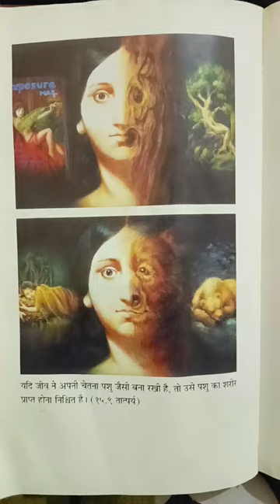Jaisa karoge waise bharoge#shorts